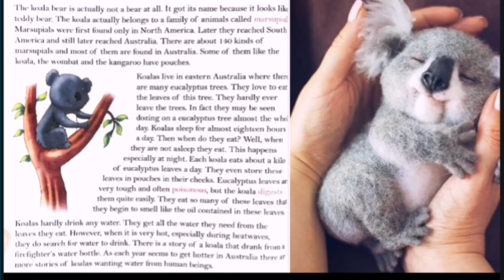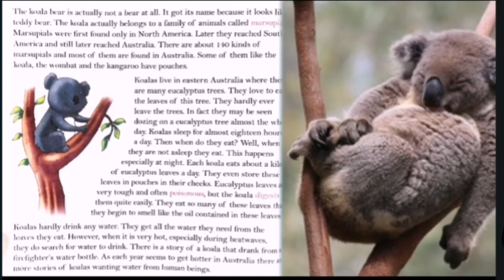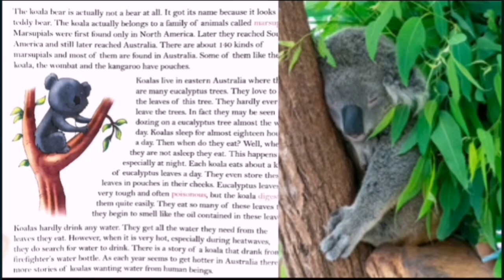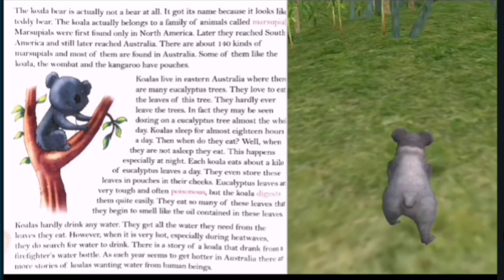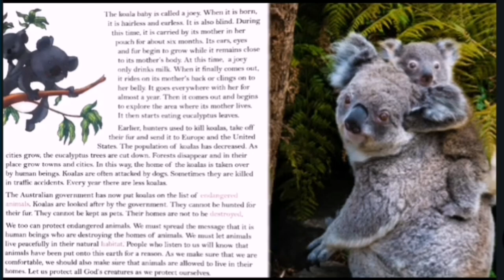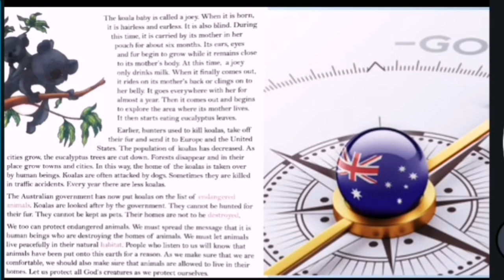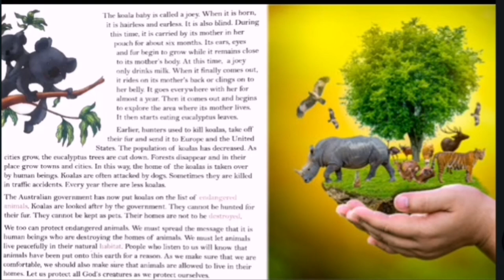English Story_The Koala Bear | Story for kids | Animated story | Class 4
Welcome to Suman's Academy
In this video you will get the detailed explanation of the koala bear and their habitat. You will also know how this animals became endangered and what are the work done by government to protect this animal as well it is our prime duty to protect animals and let them live peacefully as we live in our mother earth.

                              Thanks from Suman's Academy